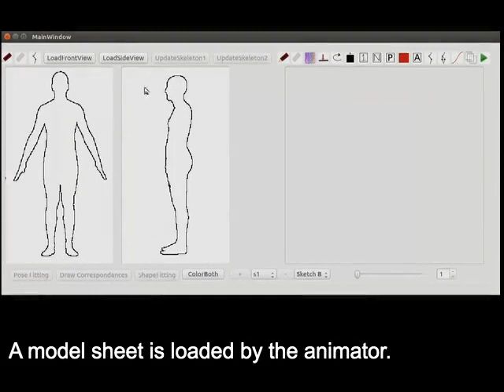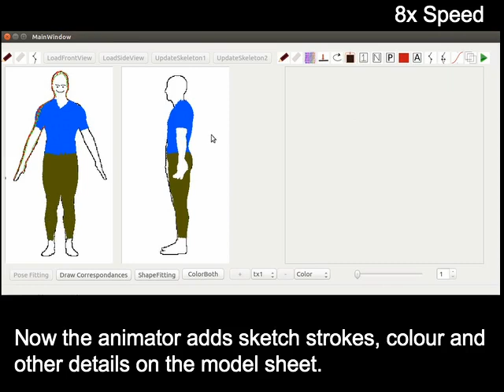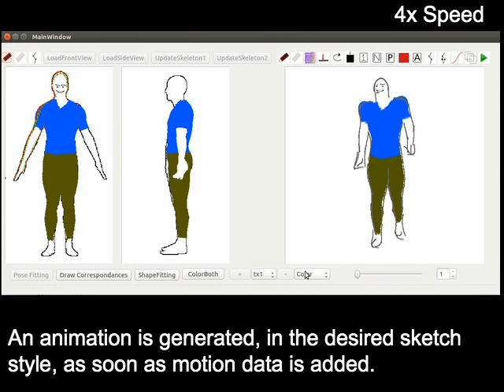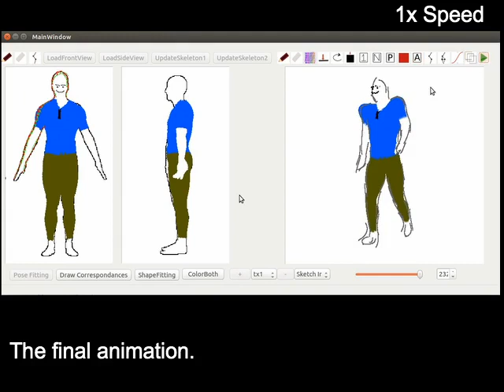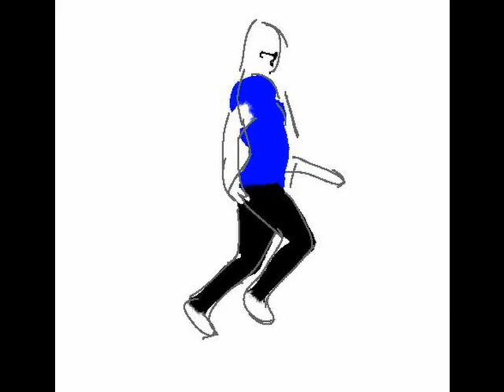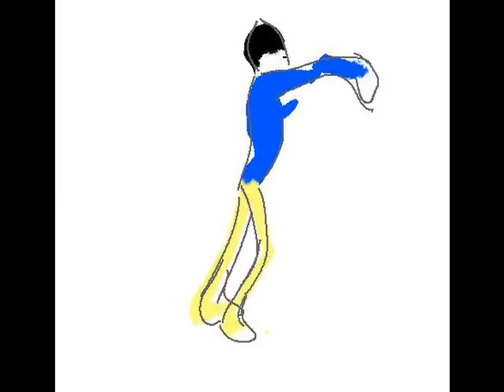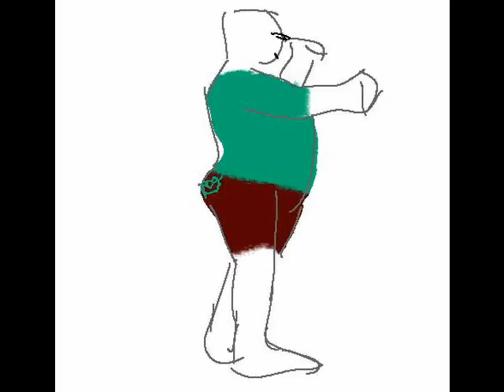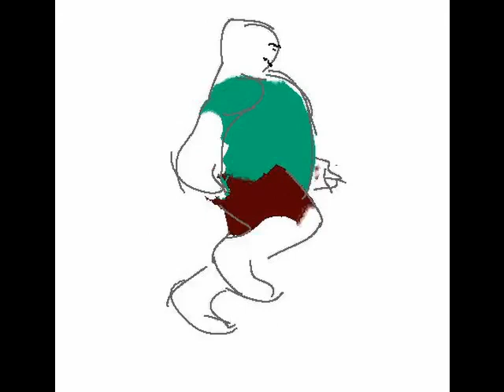SheetAnim - From Model Sheets to 2D Hand-drawn Character Animation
Heena Gupta, Parag Chaudhuri,
In 13th International Conference on Computer Graphics Theory and Applications (GRAPP) 2018: 17-27